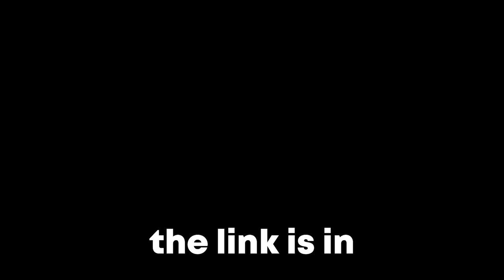My Viewers Sent Me Their GOOFY Games...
YOU CAN SEND YOUR OWN GAMES IN MY DISCORD (LINK BELOW)

Thumbnail:
Graphic Creation Software: Photoshop CC 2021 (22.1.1)

Computer specs:
CPU: Intel i5 10600K
RAM: 16GB RAM
GPU: RTX 2060